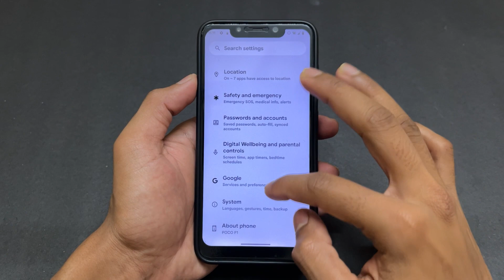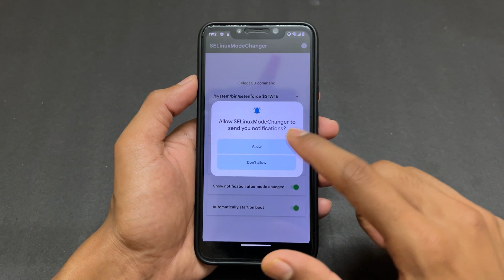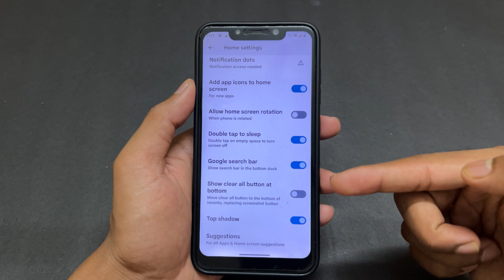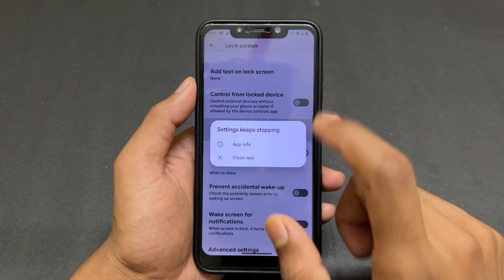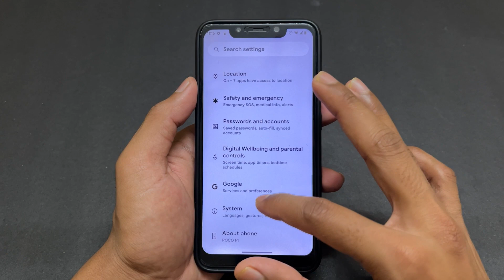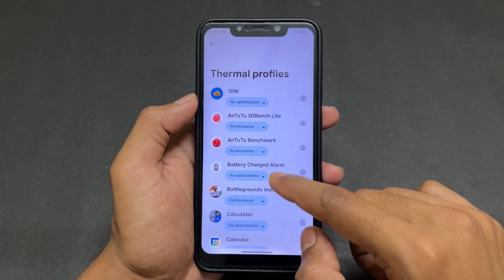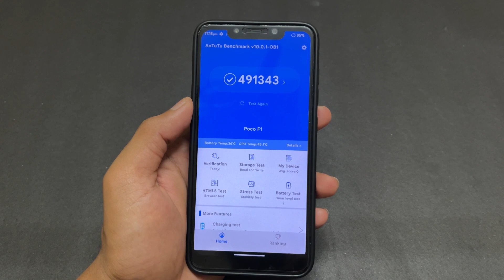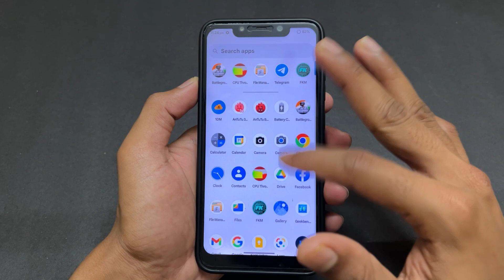Reloaded OS v13.1 Android 13 Rom For Poco F1. Install Android 13 Rom Reloaded OS On Poco F1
Rom By Dev. @Reignz3❤️

Sai Ponnamanda